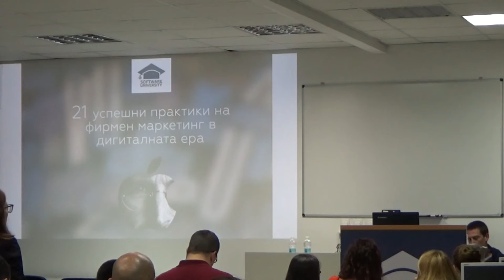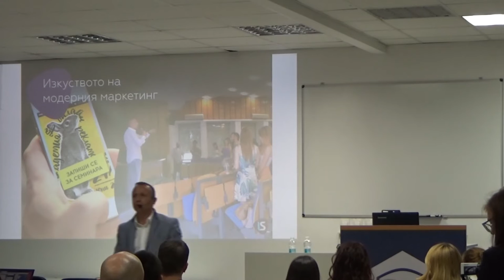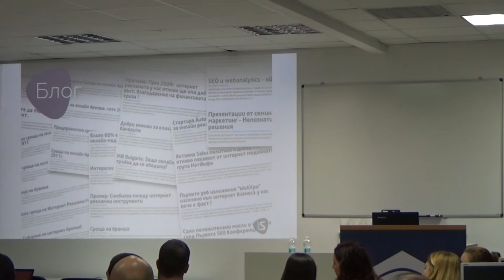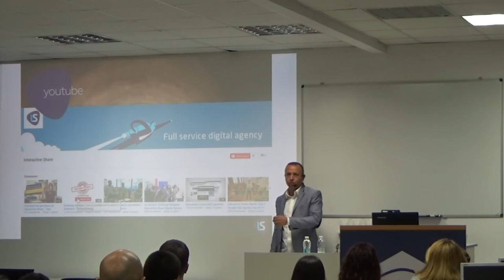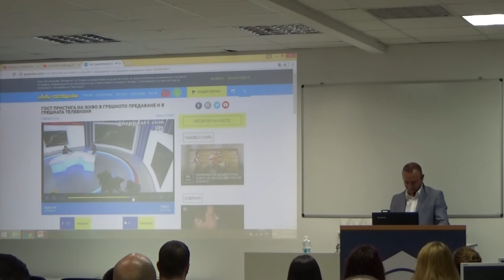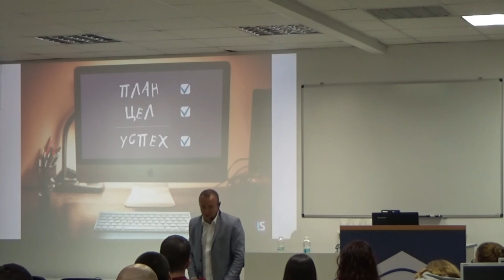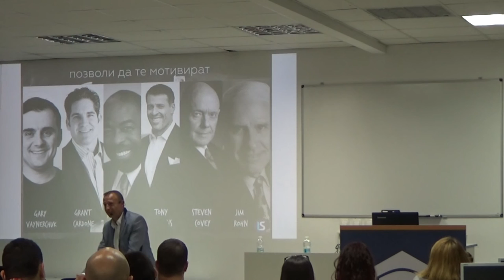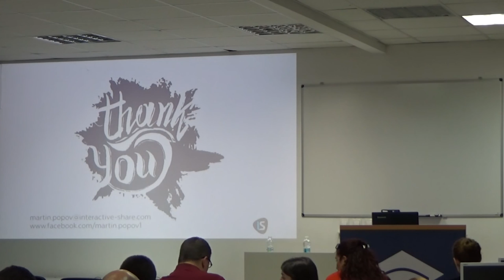21 успешни практики за фирмен маркетинг в дигиталната ера(камера)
Тема: 21 успешни практики за фирмен маркетинг в дигиталната ера
Курс: Семинари в СофтУни
Трейнър: Мартин Попов
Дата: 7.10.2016